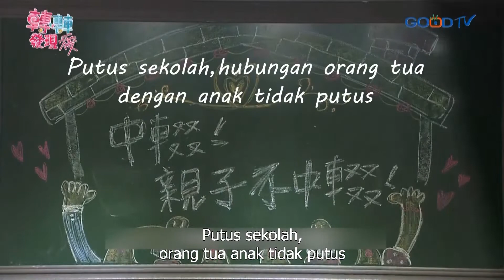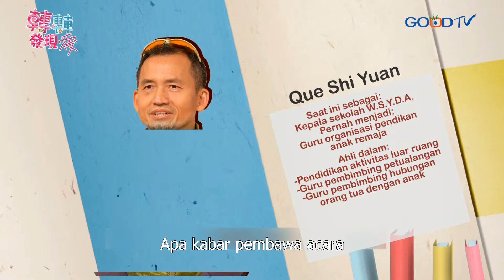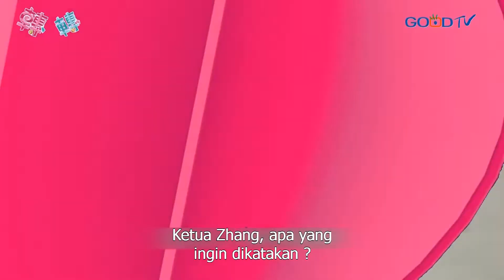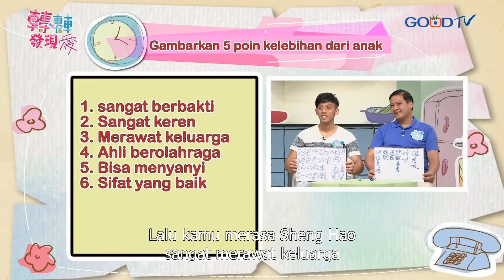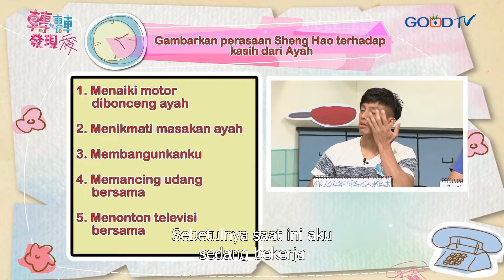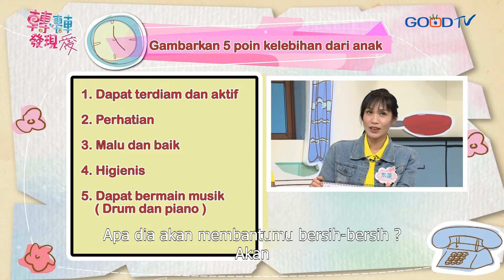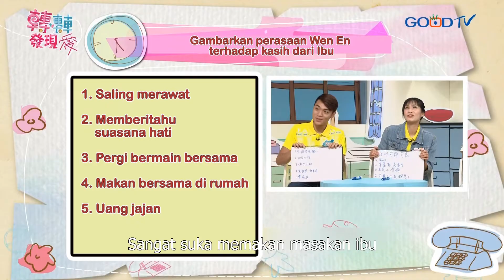Putus Sekolah, Namun Tidak Putus Keluarga - Turn Around To Love eps 9 (ID)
Banyak cerita soal kenakalan di masa sekolah, seperti bolos
sekolah dan lebih menjalankan hobi sesaat nya.

Namun, itu adalah hal yang sering terjadi dan banyak kesamaan
cerita dari masing-masing anak alami.

Peran orang tua pun menjadi faktor utama pendukung bagi anak,
kesibukan orang tua terkadang menjadi kesedihan sendiri bagi anak nya..

Sehingga si anak pun menjadi anak yang menyebalkan dan sedikit
menyulitkan orangtua..